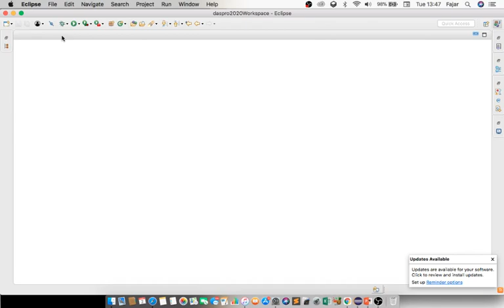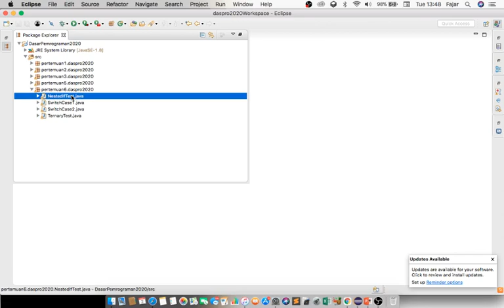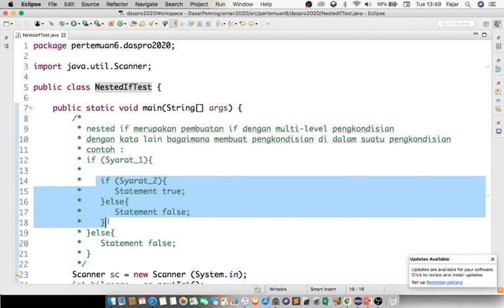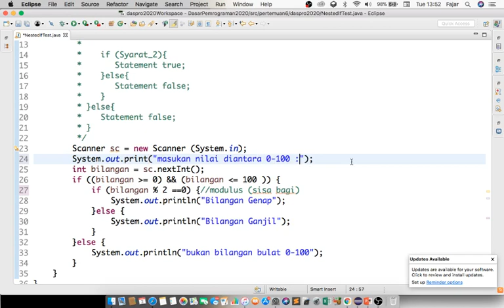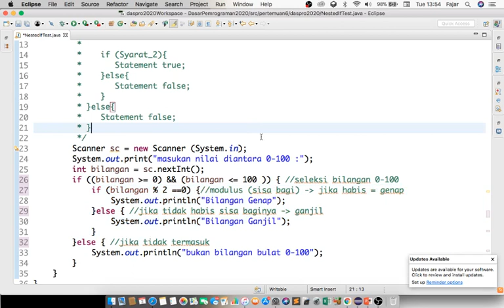latihan Penggunaan Nested If pada Java - Dasar Pemrograman Informatika UNPAS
Contoh penggunaan nested if atau if berlapis, yang memungkinkan adanya if dalam if